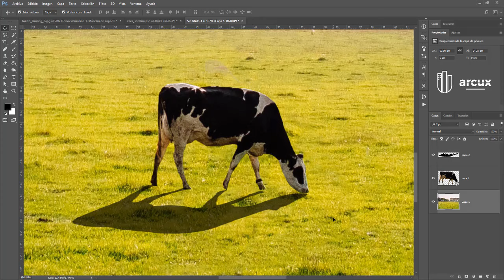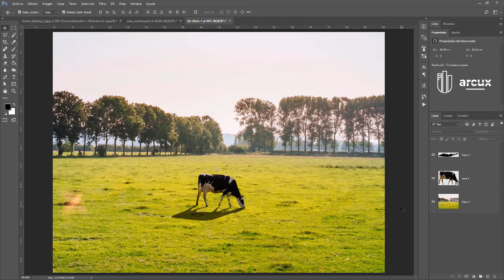Poner Sombra a imagen en Photoshop | Curso de Fundamentos de Photoshop #22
Aprende a colocar sombras de imagenes en Photoshop con nuestro tutorial paso a paso.

👉 Accede a +140 cursos online de arquitectura, diseño e ingeniería

Este tutorial es perfecto para ti que buscas mejorar tus habilidades profesionales.

Aprende nuevas habilidades y complementa tu formación profesional a tu propio ritmo.

🚀 Con tu apoyo CRECEMOS!

Arcux 💚 Arquitectura, Diseño e Ingeniería.